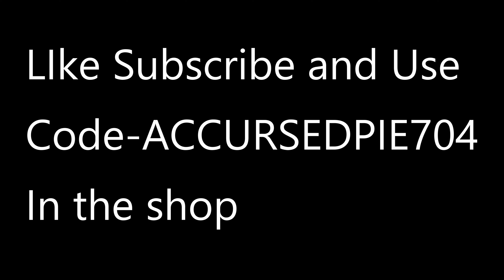I Got A What?!?!?!?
It changed its THEREDP
Use Code- THEREDP

If you want to collaborate